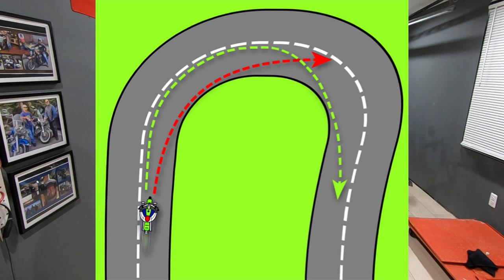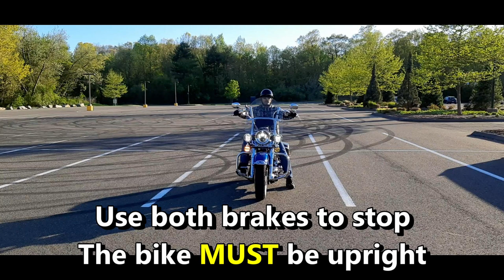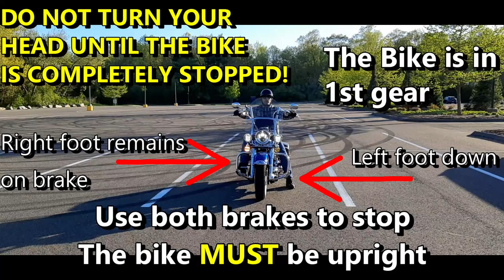The Best Advice For Beginner Motorcycle Riders - Part 1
Dear Lexi, I’m creating these videos to give you the best advice I know on riding your motorcycle based on my experience. I want you to enjoy yourself and have a great time riding. The best way to do that is to be a safe and proficient rider and that’s what I want to teach you.

This is the first video of several. Go ahead and check it out and practice your homework.

Before you go out and practice, I want you to check out these videos to give you a better understanding of the concepts that I spoke about.

Okay Lexi, love you. Can’t wait to see you. Practice, practice, practice. Stay safe and see you soon.